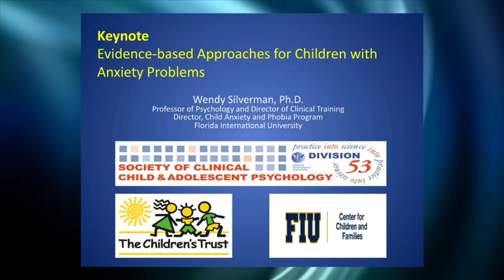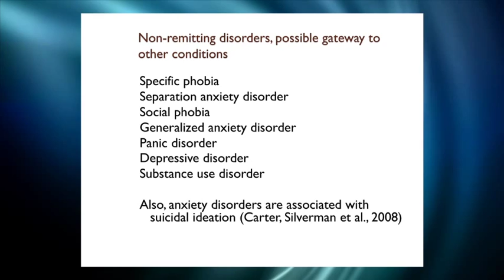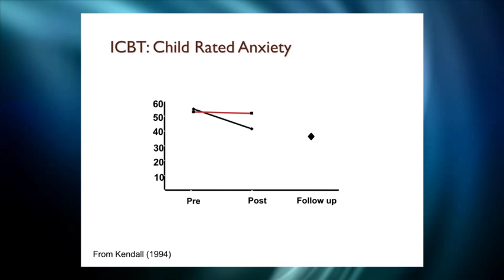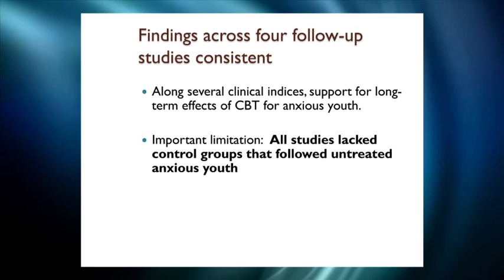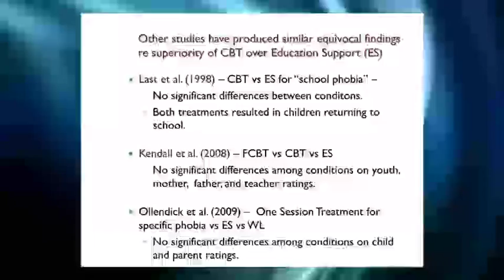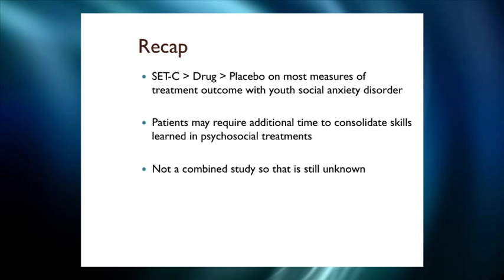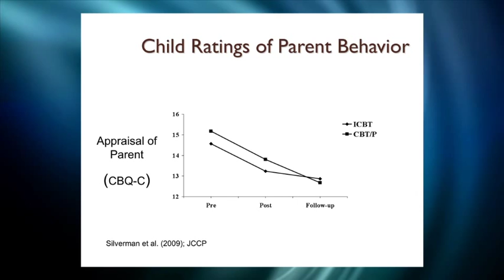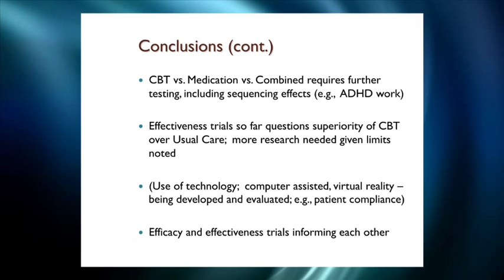PROFESSIONALS— Evidence-Based Approaches for Children with Anxiety Problems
ABOUT KEYNOTE:
In this overview, Dr. Wendy Silverman provides a description of the components common to evidence-based treatments for anxiety disorders in children. In addition, she provides an overview of the research examining the effectiveness of the different anxiety disorder treatments and discusses promising directions for future research.

ABOUT SPEAKER:
Wendy Silverman, Ph.D., ABPP, is the Director of the Child Anxiety and Phobia Program (CAPP) and Professor of Psychology at Florida International University. She is board certified in Clinical Child and Adolescent Psychology. She is an internationally renowned expert in child anxiety and has written four books and more than 150 scientific papers on this topic. She is past president of the American Psychological Association Society of Clinical Child and Adolescent Psychology, recipient of numerous NIMH grants, and has served as editor and associate editor of leading scientific journals in the field. Dr. Silverman has 30 years of experience in training and supervising students in working with children and adolescents who have problems with extreme fear and anxiety.